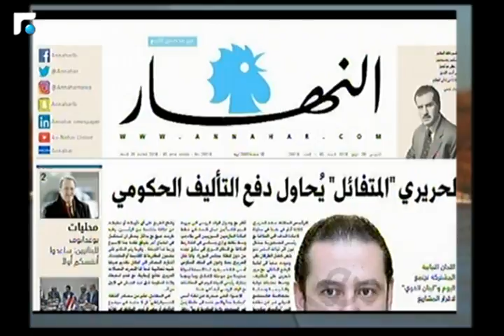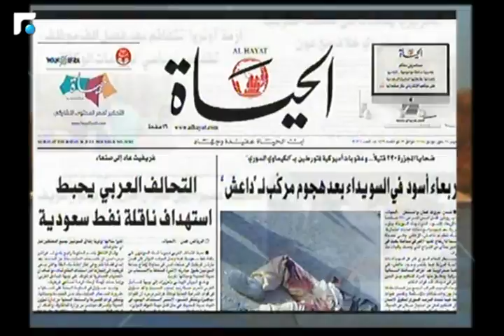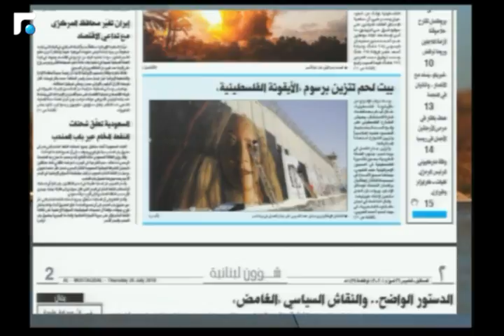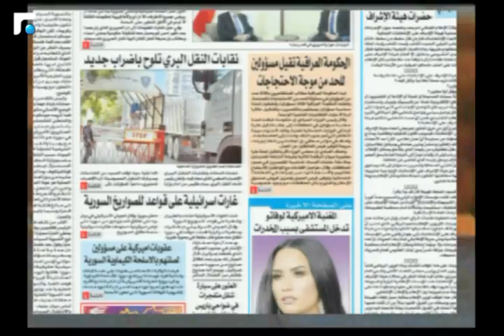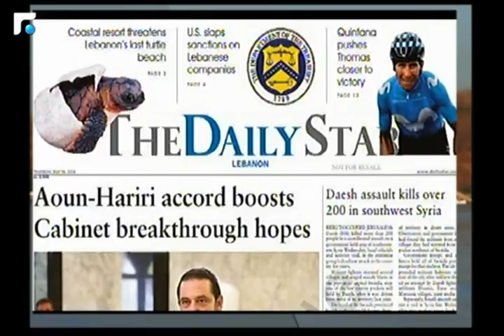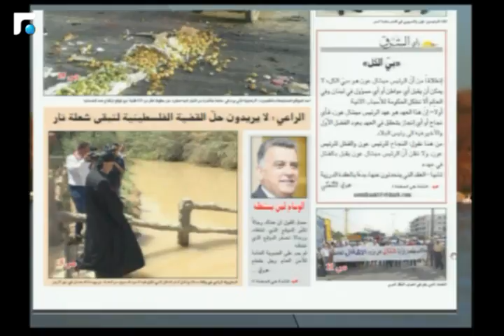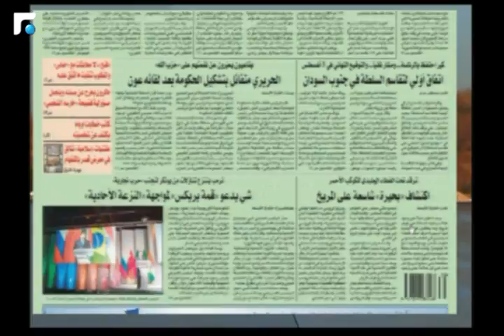اخبار الصباح - جولة حول الصحف وحال الطقس 1/5